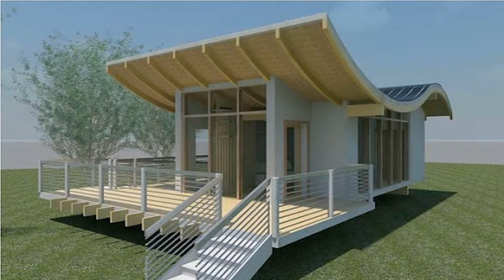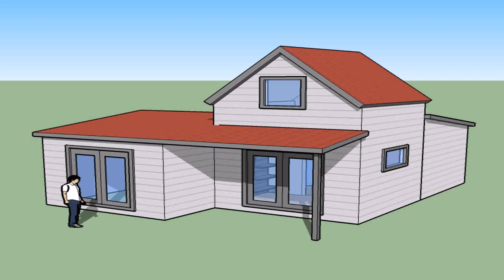Small House Roof Styles (see description) (see description)